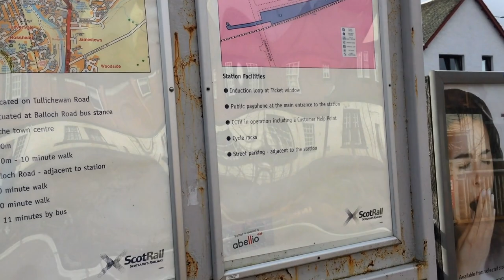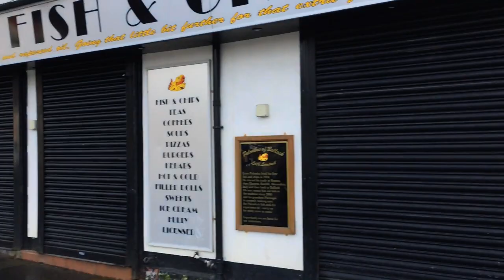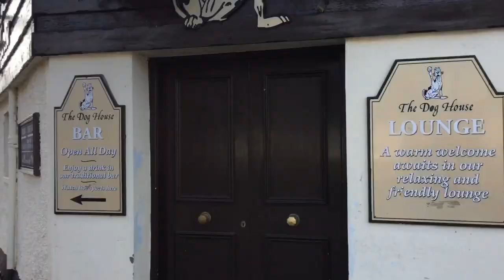Balloch Castle (Country Park) Tour - Part 1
Balloch Castle is an early 19th-century country house situated at the southern tip of Loch Lomond, in West Dunbartonshire, Scotland. Balloch was a property of the Lennox family from the 11th century, and the old castle was built in the 13th century. In the 19th century, the estate was purchased by John Buchanan of Ardoch, who demolished the ruins of the old castle and erected the present building. The Tudor Gothic architecture is the work of Robert Lugar. In 1915 Balloch was bought by Glasgow City Corporation, and has been leased by West Dunbartonshire Council since 1975. The estate was designated as a country park in 1980, and since 2002 has been part of Loch Lomond and The Trossachs National Park. Although the house has been periodically used for visitor facilities and council offices, it is now included on the Buildings at Risk Register. Balloch Castle is a Category A listed building, and the estate is included in the Inventory of Gardens and Designed Landscapes in Scotland.